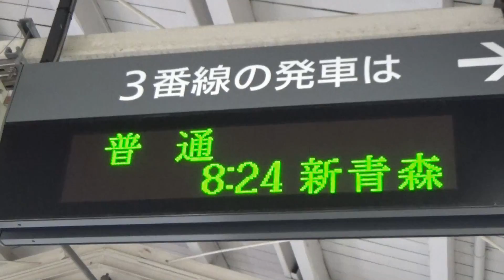【電笛あり】普通新青森行青森駅発車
２０１５年１２月１３日撮影
４６３６Ｍ
青森→新青森
特急型車両を使うとは思ってもいませんでした！